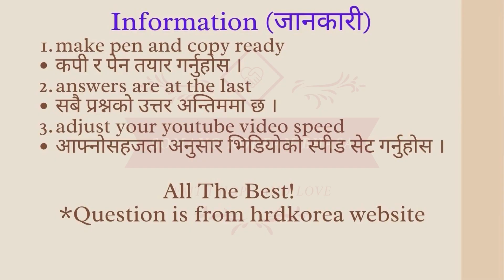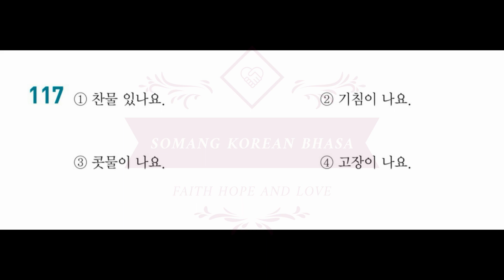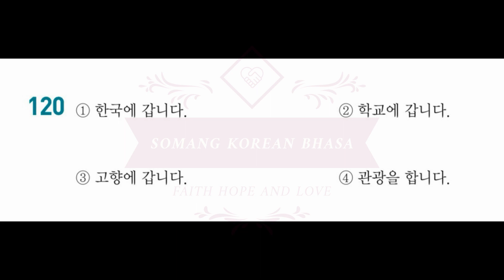Eps topik listening 81-120